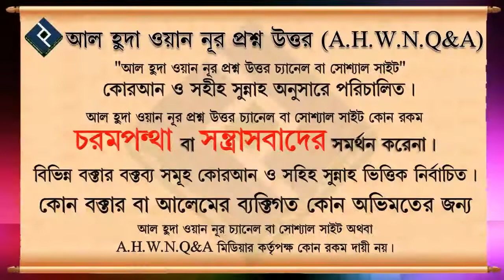মাযহাব মানবো কি মানবো না এবং কোন মাযহাব মানবো ᴴᴰ┇শায়েখ আব্দুল্লাহ আল ফারুক মাদানি